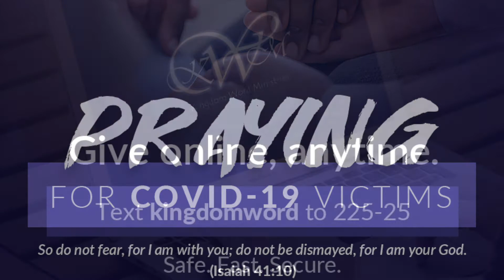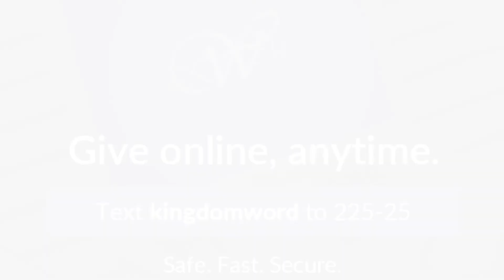Another Chance To Get it Right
In many sports, teams have several chances throughout the game to score points. It could be a goal, a basket, or a touchdown, but they must score enough points in a set amount of time to win the game. Once the time has expired, the game is over.

Because God is merciful and loves everyone, He allows us time and opportunity to “win the game”. Upon accepting Christ as our Lord and Savior, we no longer worry about the clock running out. Living a life that honors God will ensure eternal life with Him.

Join us as Pastor Moore brings us “Another Chance To Get It Right.”
This message will show how we can experience not only God’s mercy and forgiveness but also His goodness.